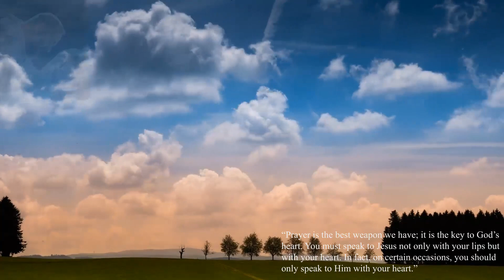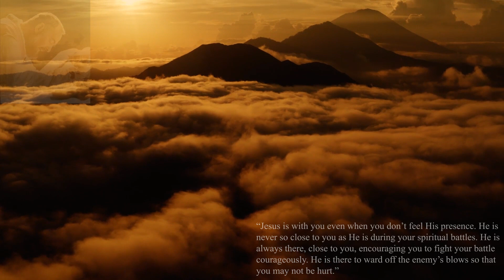Discover Padre Pio's Secrets to a Fulfilling Life of Faith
Padre Pio was a beloved Italian friar who is remembered for his profound spiritual wisdom and commitment to service. He was known for his strict rules for life which helped him become a saint. Padre Pio's rules for life included: praying daily and often, dedicating time to personal reflection, seeking guidance from God, forgiving others and oneself, and living with humility, charity, and compassion. These principles were the cornerstone of his life and helped him establish a deeply spiritual and meaningful connection with the divine.